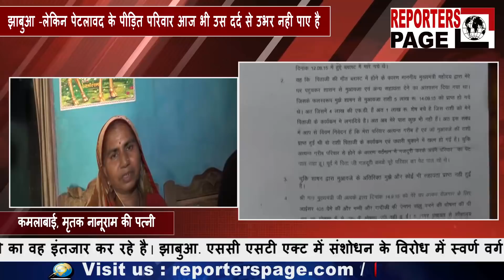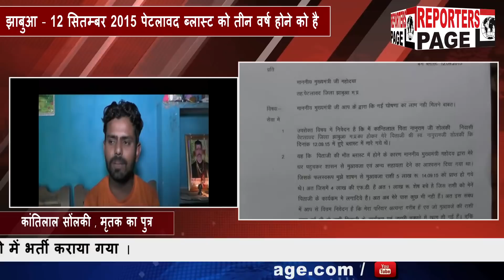REPORTERS PAGE- नहीं मिले सीएम शिवराज सिंह चौहान तो कर लूंगा 'आत्मदाह'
पेटलाबाद - 12 सितम्बर 2015 पेटलावद ब्लास्ट को तीन वर्ष होने को है, लेकिन पेटलावद के पीड़ित परिवार आज भी उस दर्द से उभर नही पाए है, जिन्होंने अपने परिवार के लोगो को अपनी आंखो के सामने तड़पता देखा है, वह आज भी उन्हें खोने के दर्द से उभर नही पाए है। ऐसे में पीड़ित परिवार आज भी उस दर्द के साथ जी रहे है लेकिन उनकी सुनने वाला अब कोई नही।
12 सितम्बर को ब्लास्ट में दिवगत हुए पेटलावद वार्ड नं.04 निवासी नानूराम सोलंकी का परिवार आज काफी परेशानियों से झूझ रहा है, जबकि प्रदेश के मुख्यमंत्री शिवराज सिंह चौहान द्वारा खुद नानूराम सोलंकी के घर पहुच कर उन्हें आश्वासन दिया था कि इस विकट घड़ी में वह उनके साथ ओर उन्हें सरकारी नोकरी, निजी वाहन, विधवा पेंशन आदि सविधाए देकर उनके दर्द को कम करने की कोशिश करेंगे, लेकिन आज तीन वर्ष बाद भी नानूराम सोलंकी के परिवार को किसी भी तरह की सुविधा मुहैया नही करवाई गई है। आज भी सोंलकी का पुत्र कांतिलाल सोंलकी अधिकारियों, नेताओ के पीछे चक्कर पे चक्कर लगा रहा है। लेकिन उसकी सुनने वाला कोई नही है जिससे हतास होकर कांतिलाल ने आत्मदाह करने की चेतवानी दी है कि अगर सीएम शिवराज पेटलावद दौरे के दौरान उनसे नही मिलते है और उनकी समस्या का समाधान नही करते है तो वह सीएम के समक्ष आत्मदाह कर लेगा।
क्यो की कांतिलाल के पास अब कोई रास्ता नही बचा है वह परिवार को चलाने में असमर्थ साबित हो रहा है। कांतिलाल के परिवार में उसकी माँ, एवं पत्नी है जिनके भरण पोषण में उसे काफी दिक्कतों का सामना करना पड रहा है।